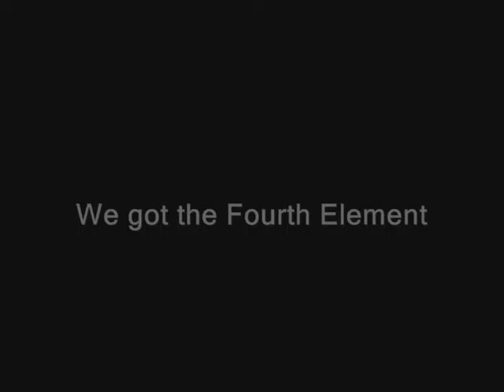Minecraft Animation: The Elements #37 (BETA, Sort of...)